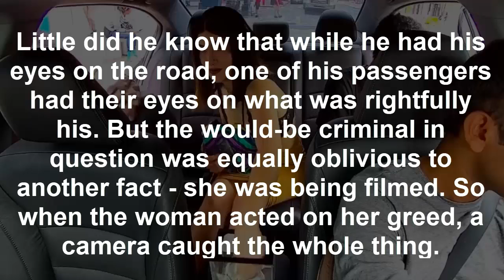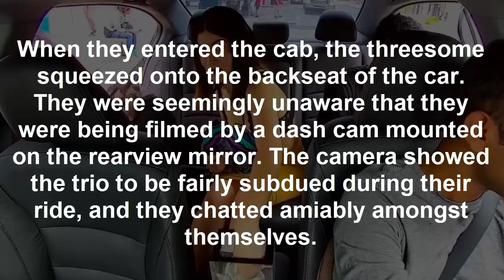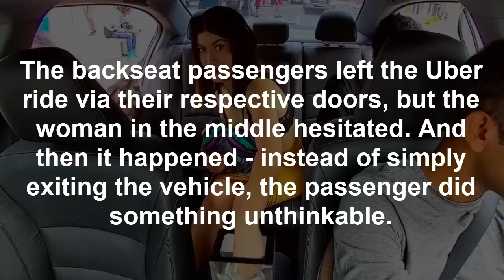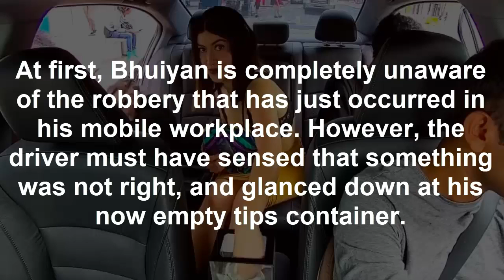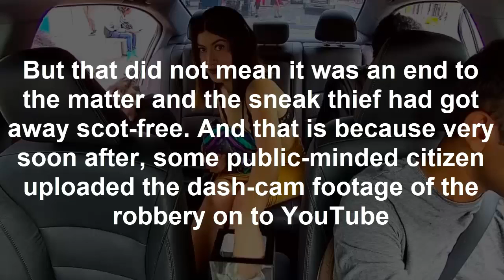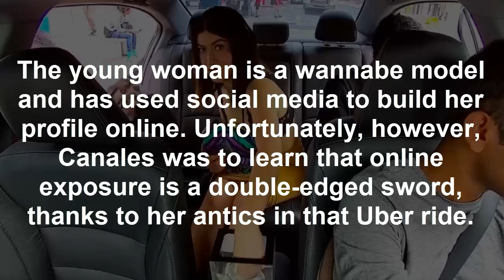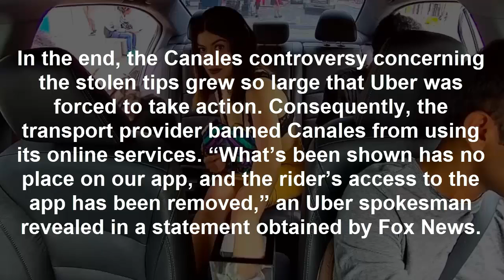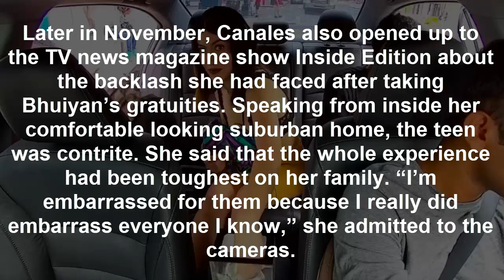This Woman Was Riding In An Uber When The Camera Captured Her Fingers In The Driver’s Tip Jar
12-Yr-Old Saves Entire Family From Burning House. Shocks Them All When She Runs Back Inside